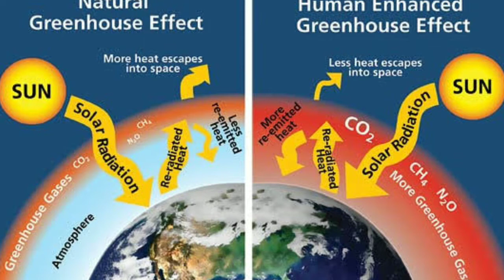Self-repairing Road - Certified Mind Blower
Hey there, Here's a new video. Watch and Share the video if you found it helpful or Informative.

I hope you guys will enjoy this video. Thank You 🙂 CertifiedMindBlower

Self-repairing Road,
Certified Mind Blower,
CMB Creates,
CMB,
Wemindblowers,